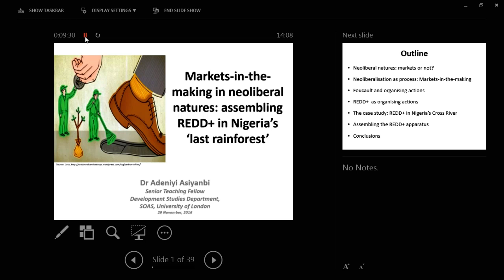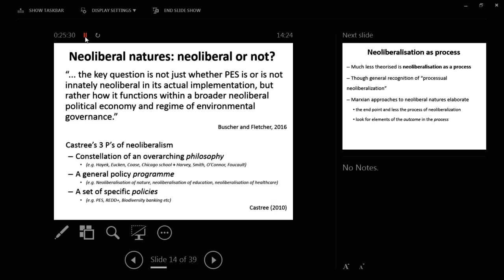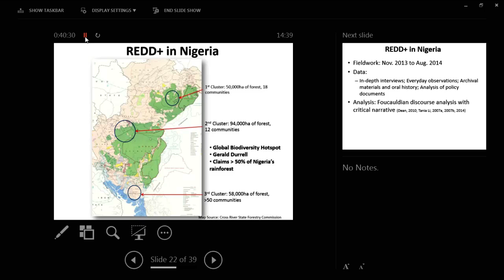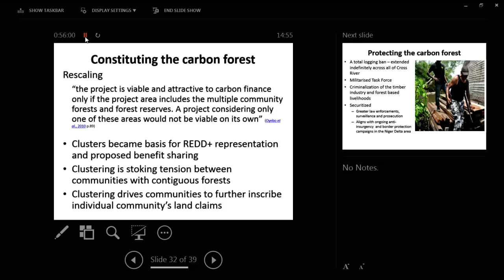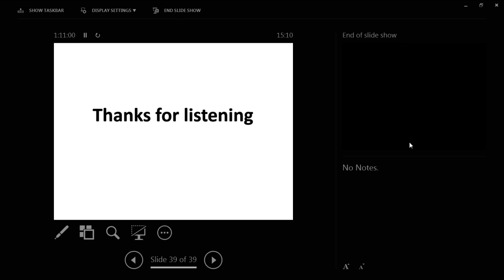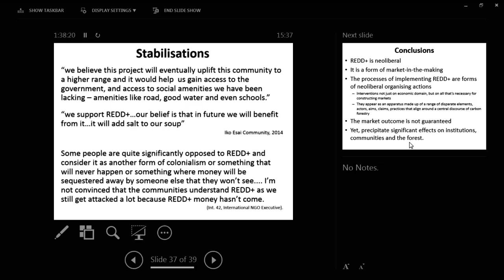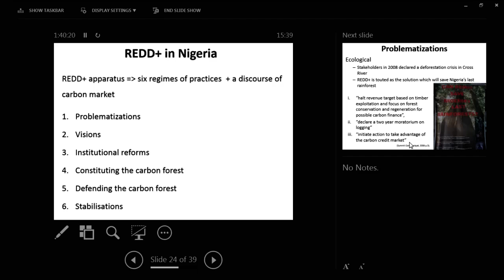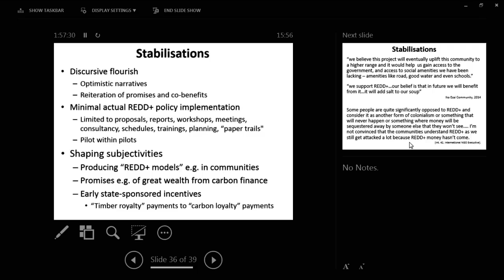Markets-in-the-making in neoliberal natures: assembling REDD+ in Nigeria’s ‘last rainforest’, SOAS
Dr Adeniyi Asiyanbi discusses engagement by critical environmental scholars into the widespread efforts to commodify nature. Yet, increasing focus on actually existing neoliberal environmental projects reveal how ongoing efforts to (re)make nature in the image of capital have been sluggish, hybridised, fractured, and contested.

In SEED (SOAS Political Ecology of Environment and Development) we ask the big questions around the role of the current social, political and economic order in producing environmental challenges in the first place. Our group a takes a political ecology approach to understanding global environmental change, and we actively consider alternatives that require fundamental restructuring, and which go beyond mitigation. This relies on interdisciplinary approaches that fully integrate humanities and social sciences in ways cut across traditional boundaries of Development Studies, Law, Politics and International Relations, Area Studies and Economics.